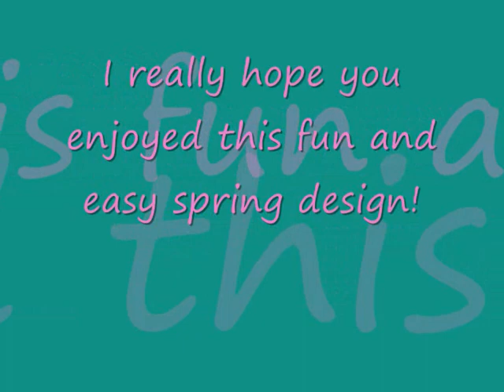Easter Swirls (marbling without water)-inspired by Robin Moses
A beautiful very simple and fun design inspired by the best nail art guru on youtube: ROBIN MOSES! Huge hug!